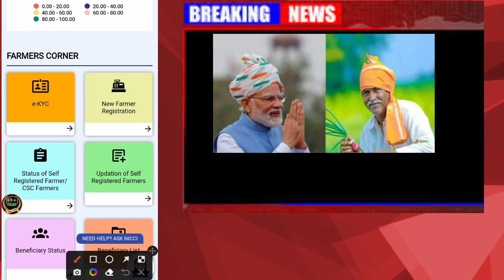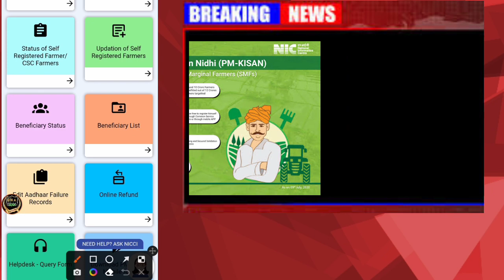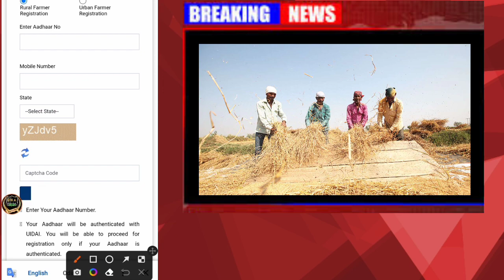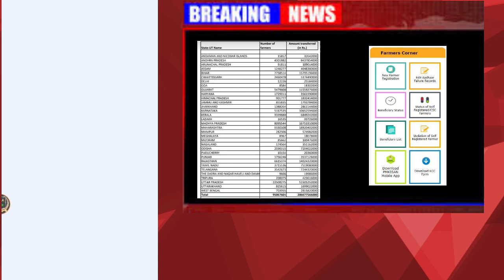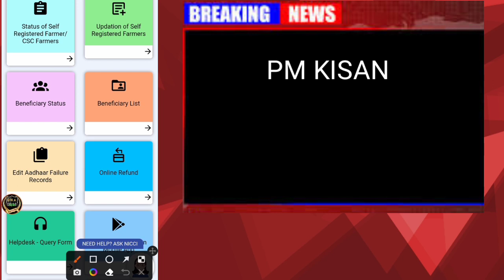Big Update Pm Kisan 14 th Installment // ପିଏମ୍ କିଷାନ ୧୪ ତମ କିସ୍ତି ମିଳିବ ଏହି ତାରିଖ ରେ Dna odisha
Dna odisha. Dna odiaha